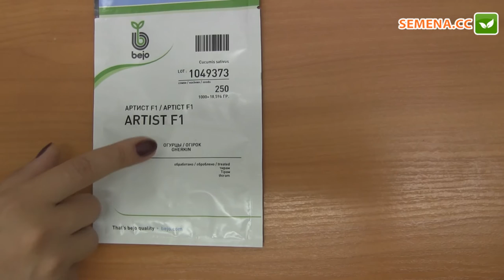Артист F1 Огурец Bejo Антифейк